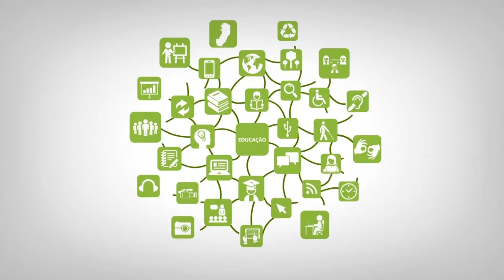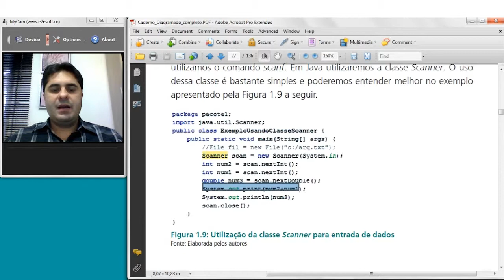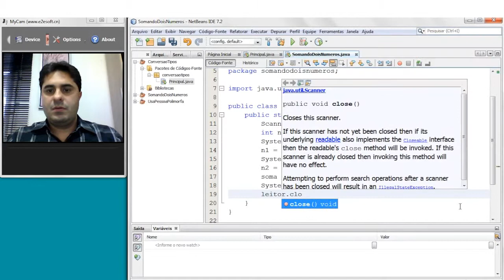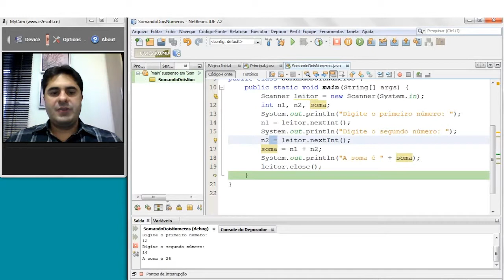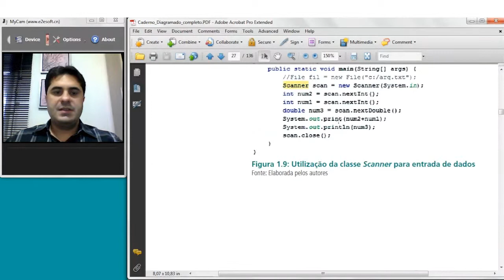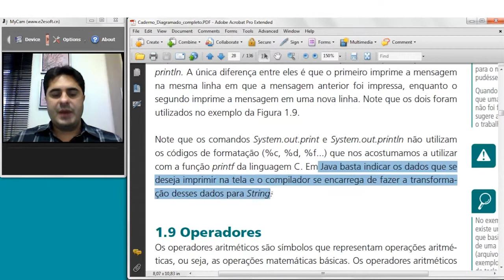Web Aula Assíncrona - 1.8 Atribuição, entrada e saída de dados